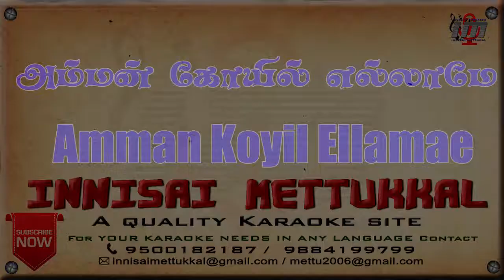Amman Koyil Ellamae | Tamil Karaoke | Tamil Karaoke Songs | Innisai Mettukkal